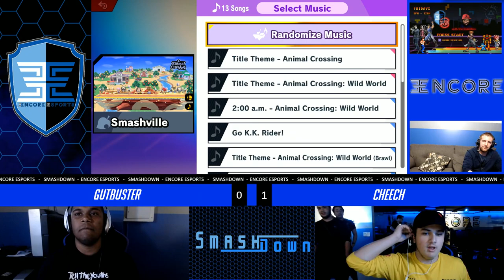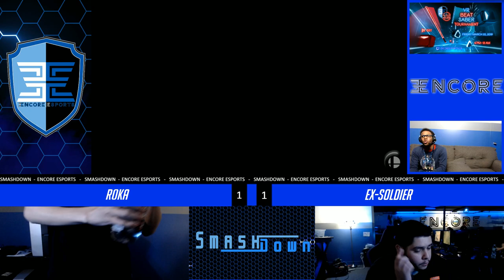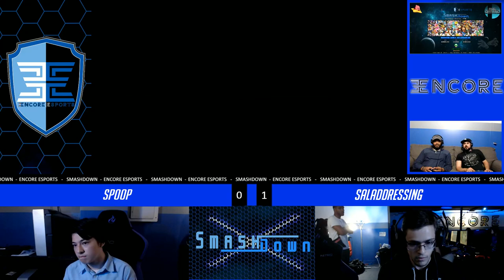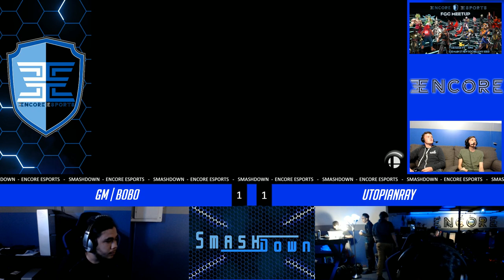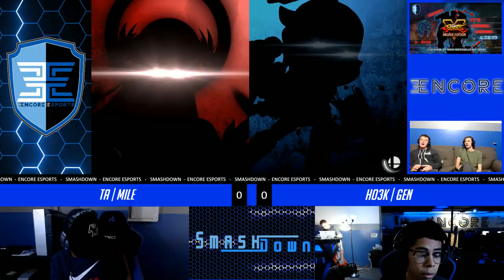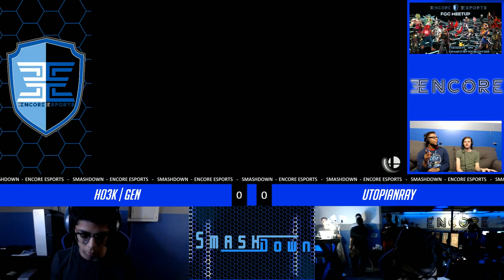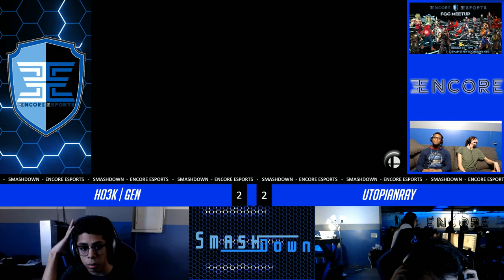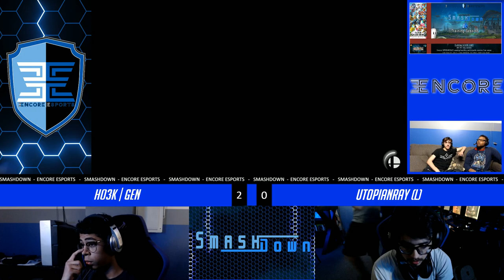SmashDown # 55 - 5/23/2019